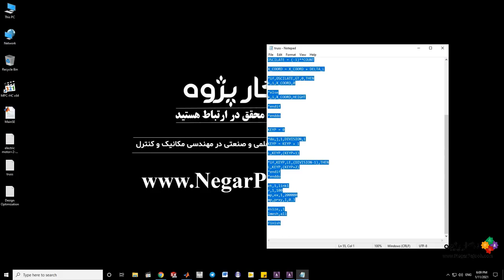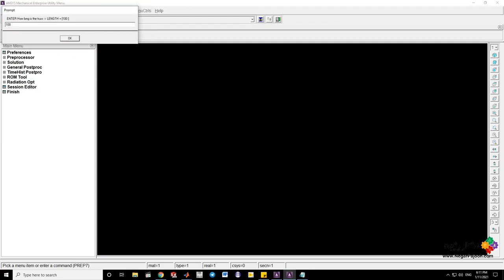truss parametric ANSYS خرپا پارامتریک در انسیس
Software:
MATLAB - ANSYS - ABAQUS - SOLIDWORKS-Arduino-Labview
 Fields: